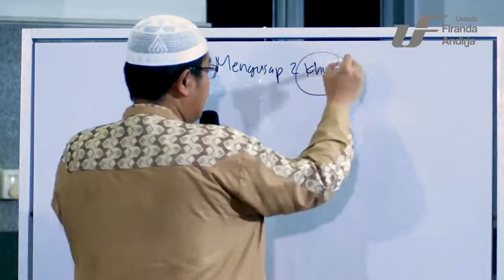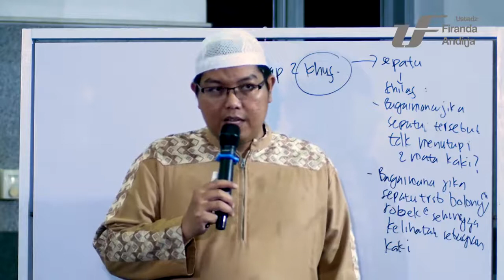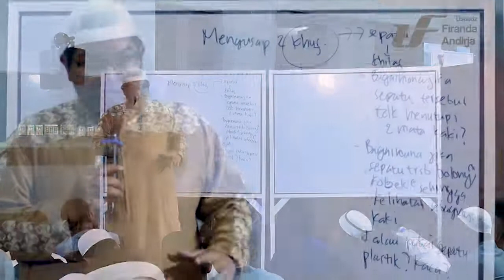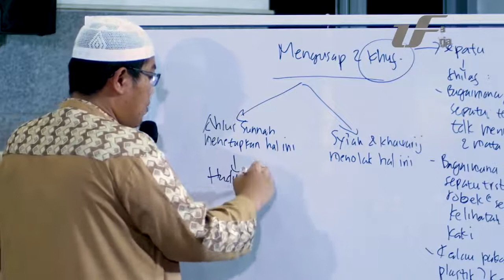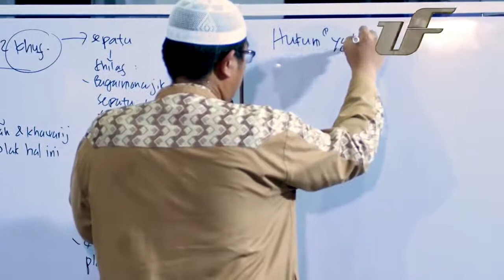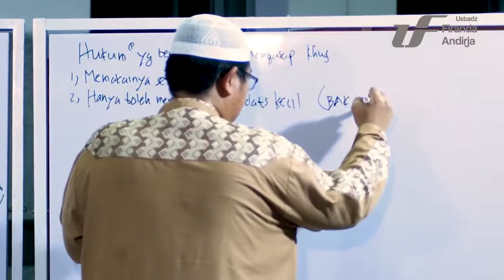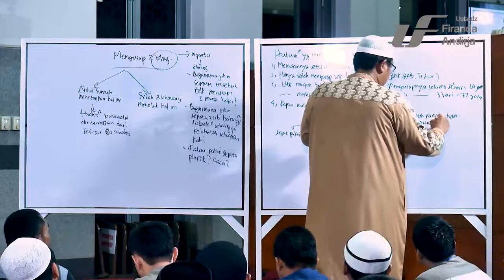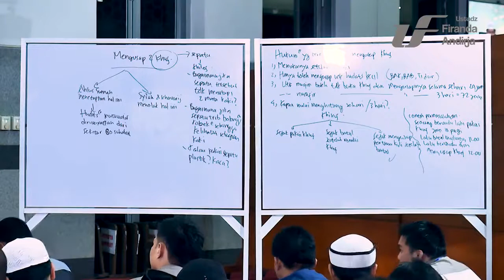Kajian Kitab_ Syarah Kitab Shahih Bukhari #43 - Ustadz Dr. Firanda Andirja, M.A.